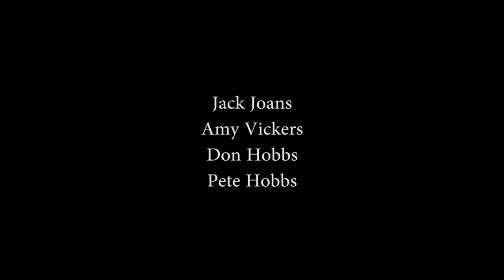Operation Neptune - WW2 Short Film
This Film is set in 1940's Britain and explores space, with the idea of 2 different locations, reality and memory.
Cinemagraphs were used to disrupt the memory's of our protagonist as he is gradually brought back to reality.

It was made as a student project on a very small budget with a very small crew.

Canon 24-105mm L and Canon 50mm F1.4. Standard colour profile, 25fps, 1920x1080p

Jack Dupree, Tom Coombe, Sam Webster, Ben Parker, Jake Williams, Maxine Knight